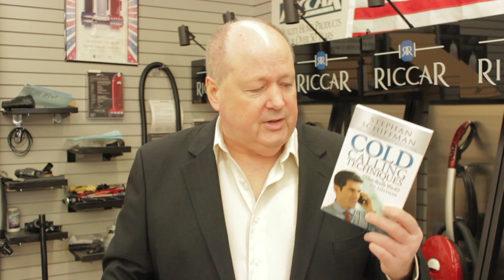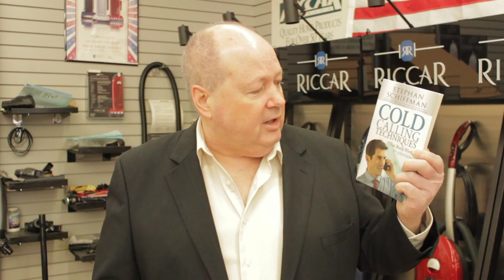Stephen Schiffman. Cold Calling Techniques (That Really Work!) Cold Calling Objections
Claude’s Books;
One Call Closing: The Ultimate Guide To Closing Any Sale In Just One Sales Call

Sales Prospecting: The Ultimate Guide To Referral Prospecting, Social Contact Marketing, Telephone Prospecting, And Cold Calling To Find Highly Likely Prospects You Can Close In One Call

Selling Essentials: Your First 90 Days In Selling

Selling Local Advertising: The Best Kept Insider Secrets To Create Local Advertising Sales, FAST!

Claude Whitacre has over 40 years of direct sales experience. In that time, he has trained hundreds of salespeople He is the author of six books on the subject of selling, as well as hundreds of articles. He has spoken to over 200 audiences across the US on how to how to find highly likely prospects and closing in one sales call.

Retiring in 2022 from actively selling, Claude wanted to give back to the sales and marketing fields by teaching the strategies and techniques that have proven so effective in his own selling.
One of the many strategies and practices Claude implemented over the decades is working with over 200 top salespeople on real sales appointments, in 71 different industries. He would work with them for a day, prospecting and going on sales appointments, with them. Then they would work with him in the field for a day. Eventually, Claude determined that about 98% of everything he used in his own selling was actually learned from top salespeople outside of his own core industry.

To pay forward what Claude has learned, he wanted to give salespeople the opportunity to benefit from what he did. learn from the best salespeople, experts, sales authors, and trainers from all over the country.
This podcast is that effort.

Claude has videos and articles on the following subjects.
Sales prospecting, cold calling, referral prospecting, social selling, referral selling, sales prospecting training, referral prospecting training, sales prospecting techniques, how to get the best referrals, how to cold call strategically, best cold calling techniques, sales training, best closing techniques, answering sales objections, and one call closing.